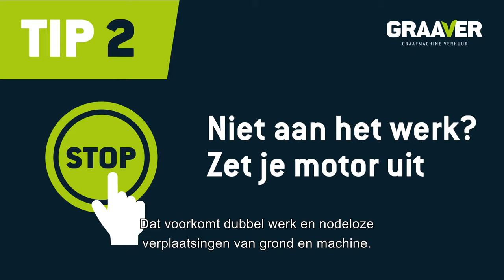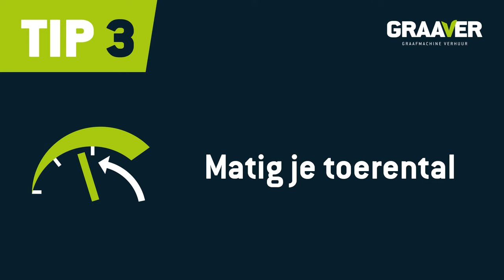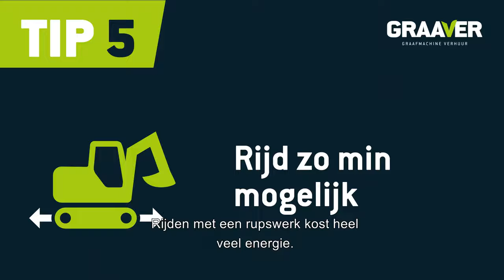5 tips om Groener te Graaven!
Meer info over groener graven? Lees de blog op

Duurzaam grond verzetten? Het kan echt! Graafmachines zijn afgelopen jaren een stuk zuiniger en schoner geworden. Dit is voordelig voor zowel het milieu als jouw portemonnee. Ook de manier waarop de machine wordt bediend heeft impact op hoe schoon je graaft. Dick Kroesbergen, expert op het gebied van duurzaam draaien, geeft 5 tips om Groener te Graaven!